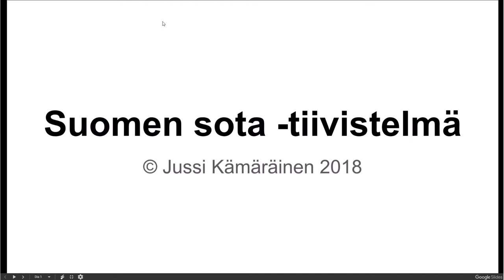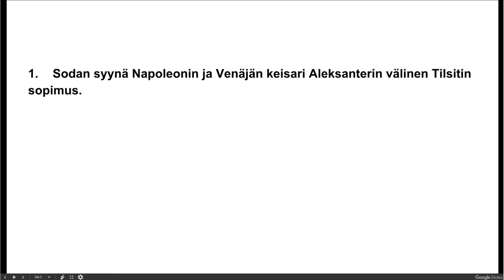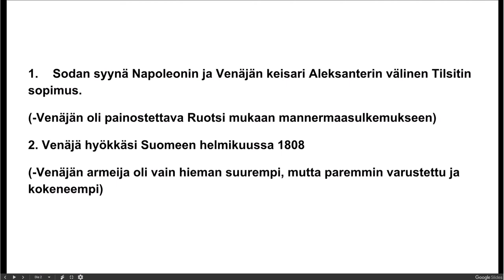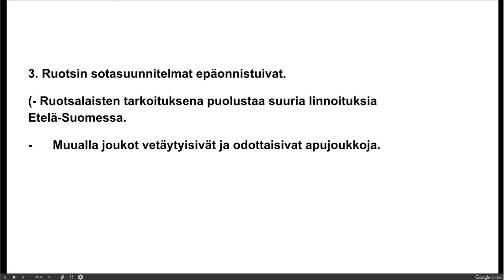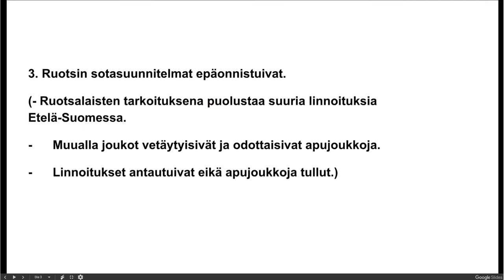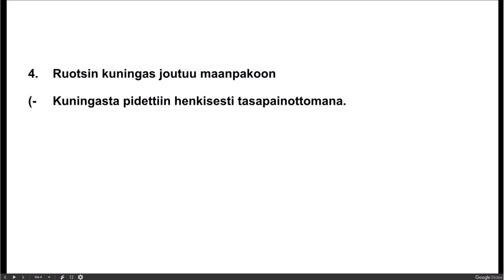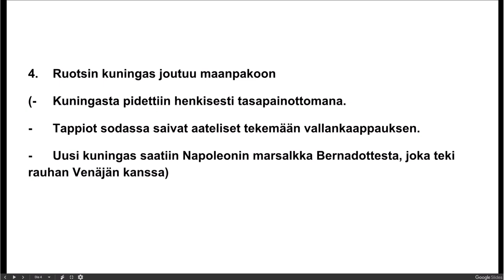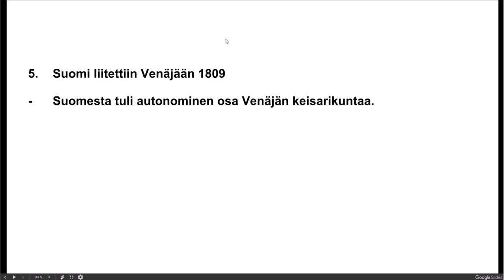Suomen sota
7.-Luokan historiankurssiin liittyvä tiivistelmä Suomen sodasta 1808-09.